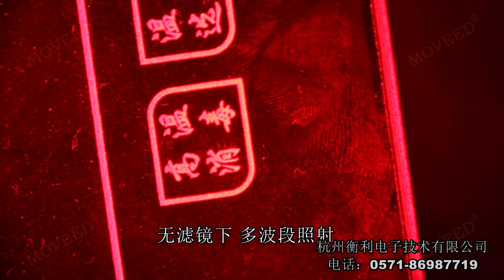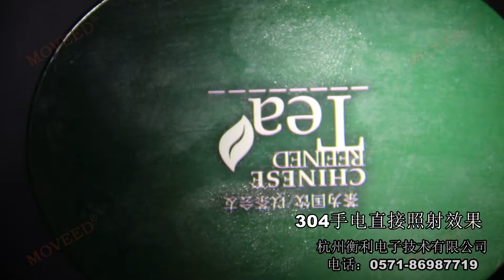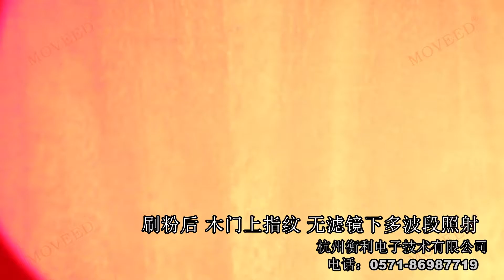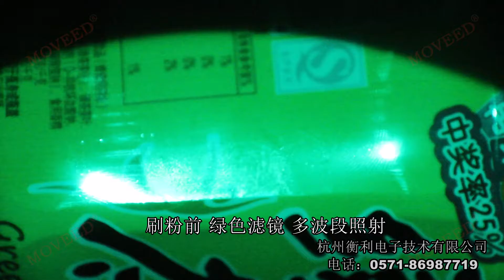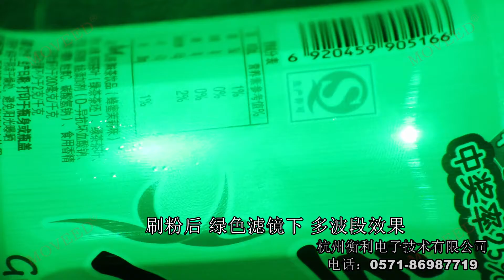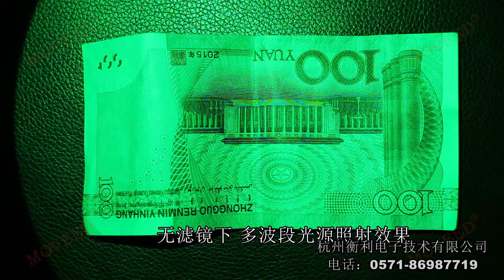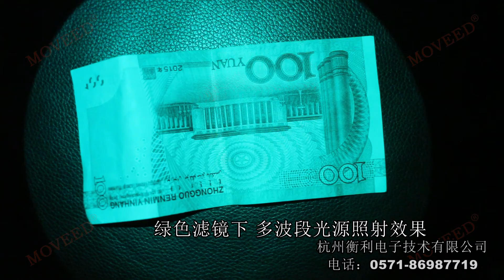MOVEED® Forensic Multi-wavelengths materials Evidence Application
The application of optical technology is used widely in the field of criminal science widely, for a lot of material evidence detection, various optical detection method is routine first step, it has the characters of high sensitivity and no damage to the test materials, with the continuous application of laser in the field of material evidence detection, various kinds fluorescence methods gradually recognized by the people. The laser is used as excitation light source, which is characterized by high intensity and high monochromaticity. But the disadvantage is that it has only 1 band or 2-3 bands, including UV, blue laser, green and red, etc. The main advantage of the multi wave band light source is that it has multi-wavelength output, the wave bands setting according to various fingerprint substance absorption spectrum, so you can more effectively stimulate the fluorescence fingerprint. In addition, the multi band light source is low in price and easy to carry, suitable for using at crime scene, compared to the laser, the multi band light source intensity is low, but because of higher wavelength selectivity, and its perfect excitation effect.